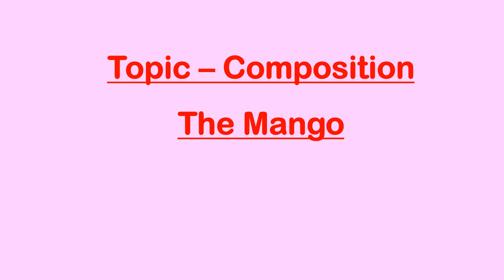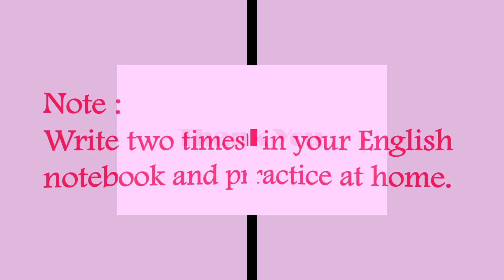Class UKG ENGLISH